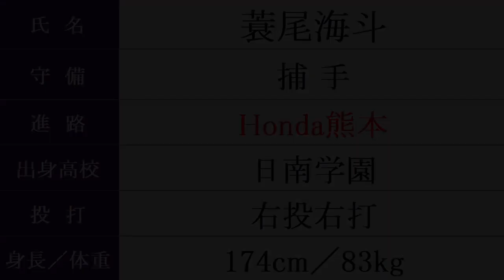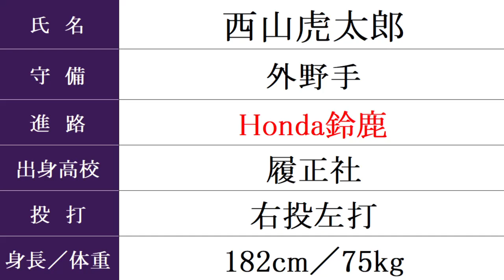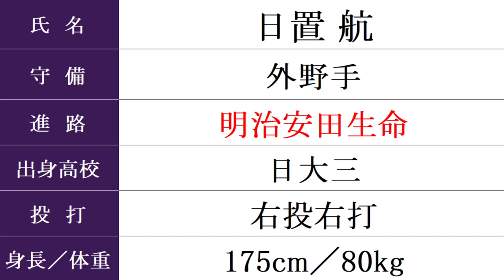明治大学 野球部４年生『卒業後の進路』2023年春（野球継続者のみ紹介）